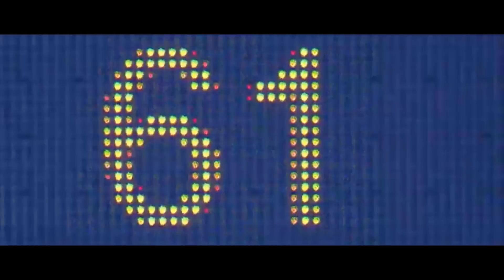Kobe Bryant vs LeBron James - WHO IS BETTER?!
So since Jordan wants to make these claims about picking Kobe Bryant over LeBron James because of rings, let's put it to the test.

Rules:

- Each player gets a score out of 10 in each categroy
- Please do not cross compare videos because each video is based on a different scale and are not related to one another
- Add up total score at the end

What's good Youtube, it's ya main man Bsolz back at it with another video.

Titre : Sudden Defeat
Artiste : Kevin mc Leod

Meek Mill - Litty(Intro)

*Shoutout to Shady00018 for the intro. I made the intro, but the footage was from a mix he did called "All Net All Day"

Steam: bsolz121813